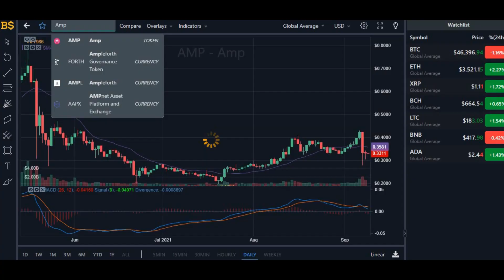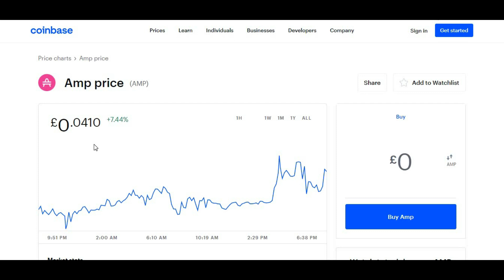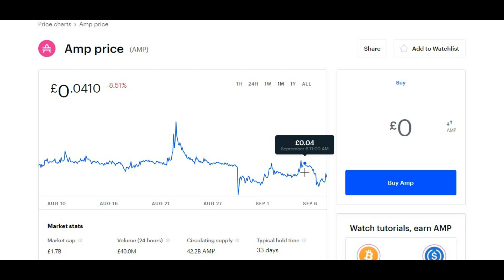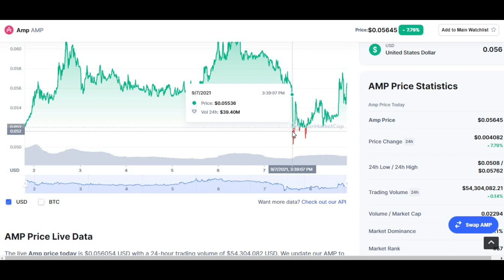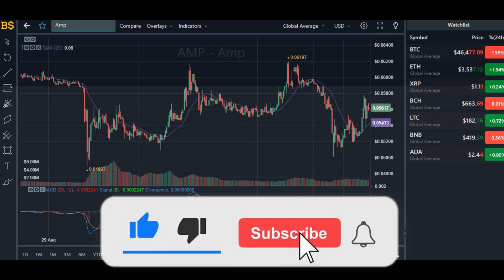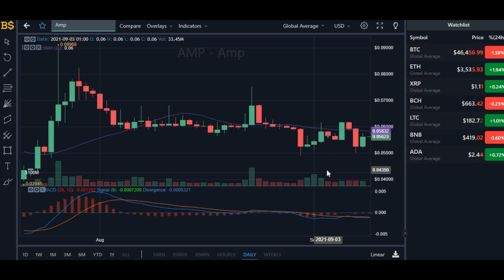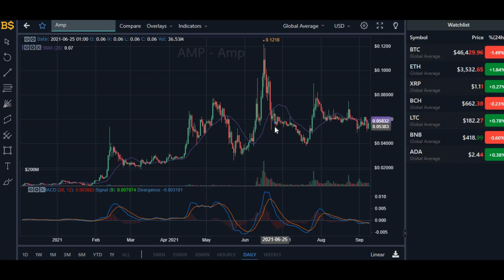AMP COIN PRICE UPDATE!! AMP COIN PRICE PREDICTION 2021! AMP Price Prediction!